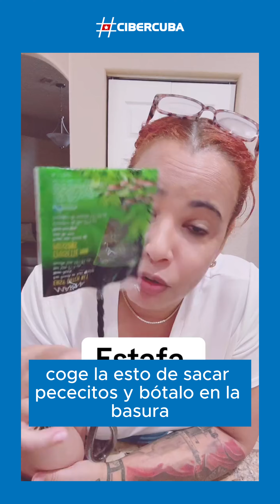Cuqui La Mora advierte sobre estafas con llegada a casa de paquetes no solicitados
📹 @cuquilamoracomediant / TikTok